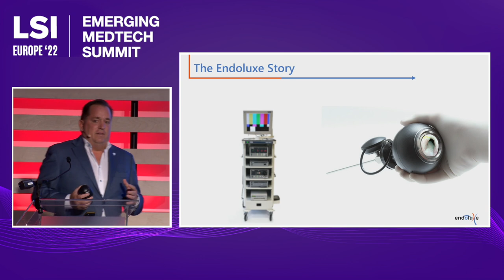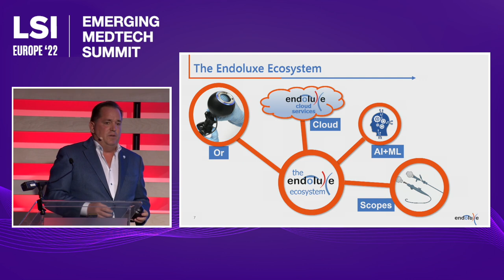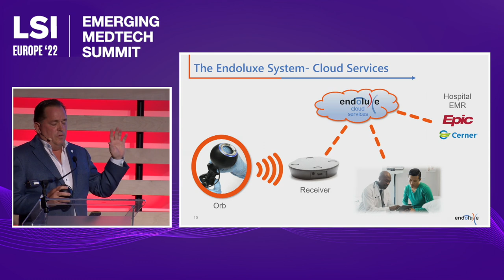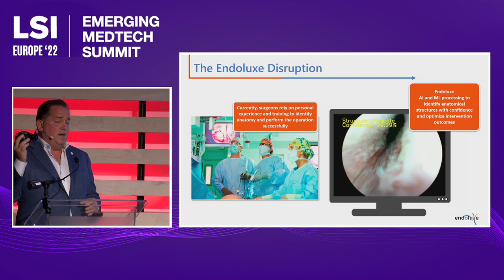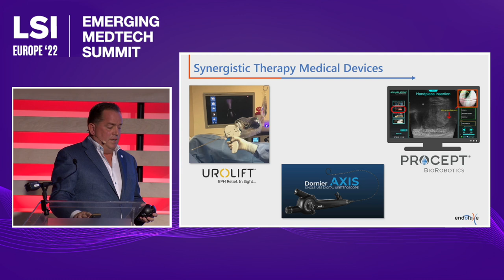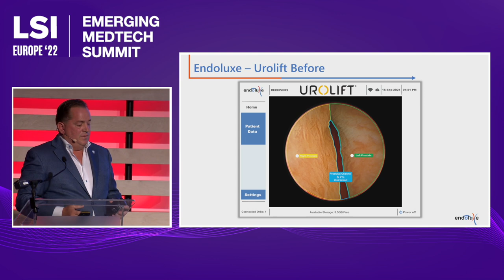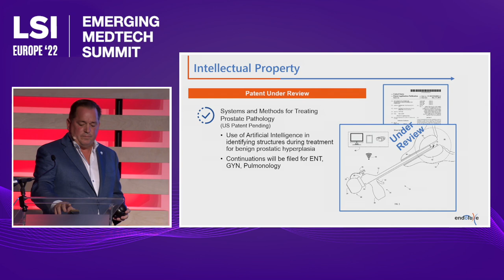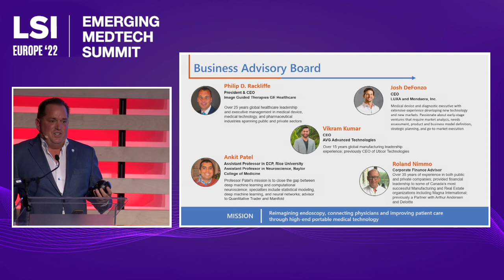Devon Bream, Endoluxe - Wireless Endoscopic Video Imaging | LSI Europe '22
Devon Bream, CEO at Endoluxe, was a presenter at the LSI Europe ‘22 Emerging Medtech Summit. Endoluxe is a world-class wireless endoscopic video imaging organization launching its industry design award-winning Endoluxe EVS Orb.